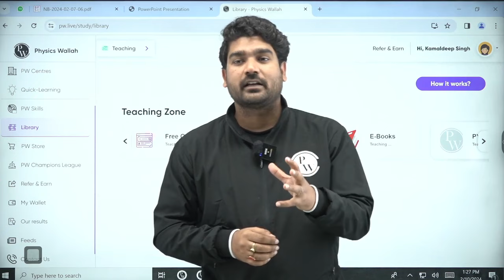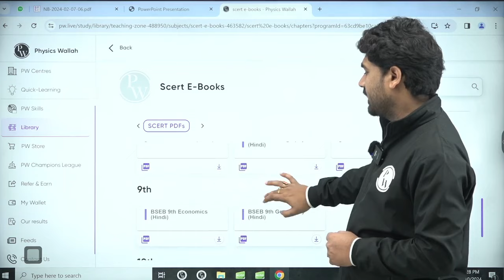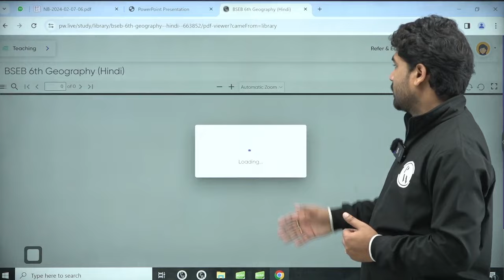FREE SCERT E-Books | FREE Study Material for BPSC TRE 3.0 | BPSC Teacher Free Notes | Kamaldeep Sir